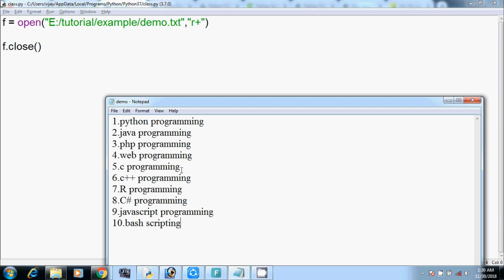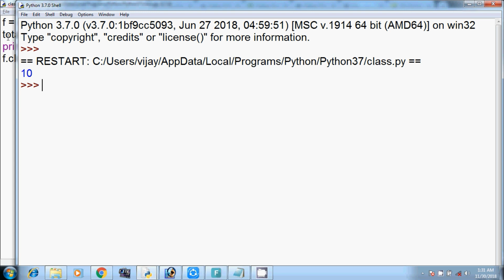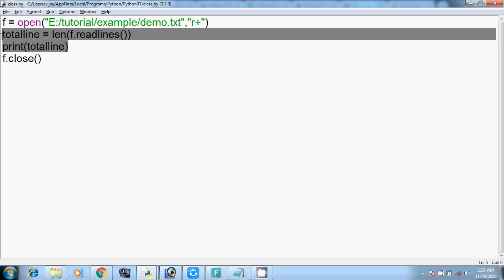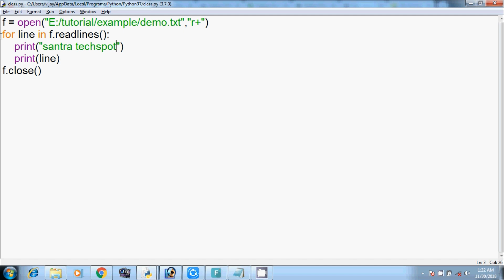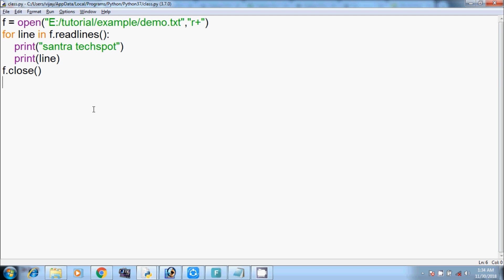#38 | Python Beginners Tutorial in Tamil | File Handling | Iterating Over Lines in File in Python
We will now use this file as input in a program that will do some data processing. In the program, we will examine each line of the file and print it with some additional text. Because readlines() returns a list of lines of text, we can use the for loop to iterate through each line of the file.
A line of a file is defined to be a sequence of characters up to and including a special character called the newline character. If you evaluate a string that contains a newline character you will see the character represented as \n. If you print a string that contains a newline you will not see the \n, you will just see its effects (a carriage return). When you are typing a Python program and you press the enter or return key on your keyboard, the editor inserts a newline character into your text at that point.

To make the code a little simpler, and to allow for more efficient processing, Python provides a built-in way to iterate through the contents of a file one line at a time, without first reading them all into a list. I have found that this is confusing to students initially, so I don’t recommend doing it this way, until you get a little more comfortable with python. But this idiom is preferred by Python programmers, so you should be prepared to read it. And when you start dealing with big files, you may notice the efficiency gains of using it.

send request our channel official facebookprofile...